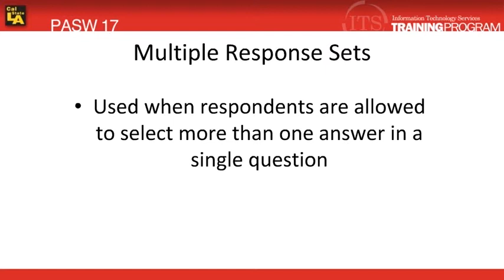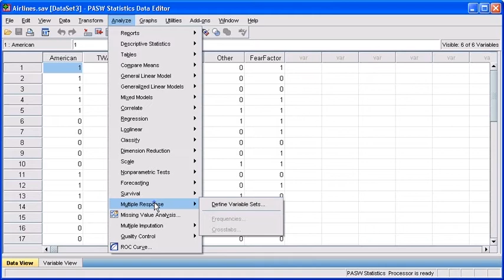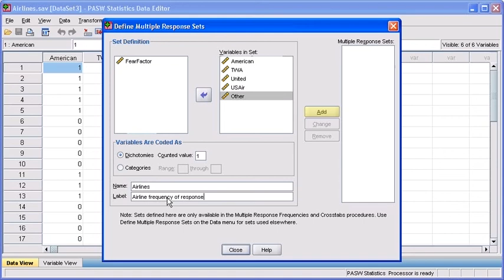2.5 Multiple Response Define Variable Set: PASW (SPSS) Statistics v.17 video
Use a multiple response set if a respondent is allowed to select more than one answer to a survey question.  This video tutorial provides instructions and examples to help guide you through defining a multiple response set.